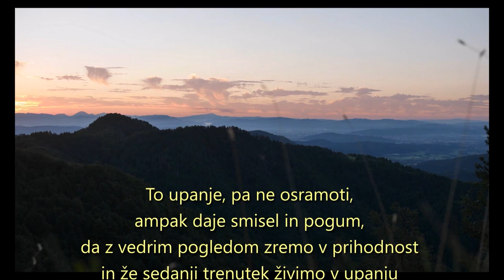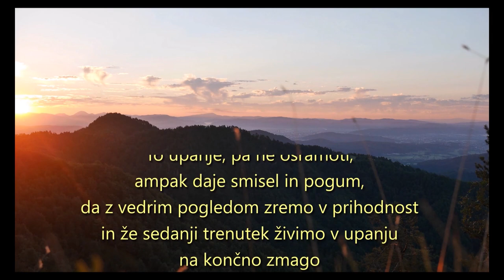molitvena ura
Velika sobota 2021